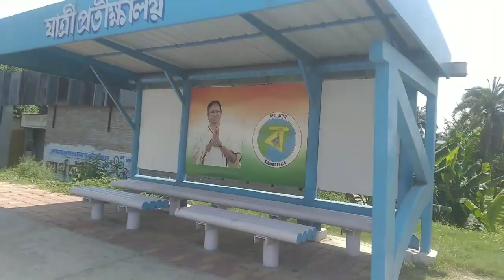Kalyani Expressway (Dogachia_Panpur) Update 12/05/24 | Kalyani Expressway Latest Extension